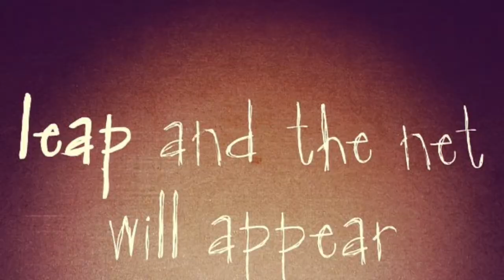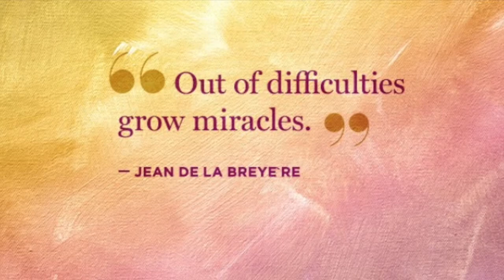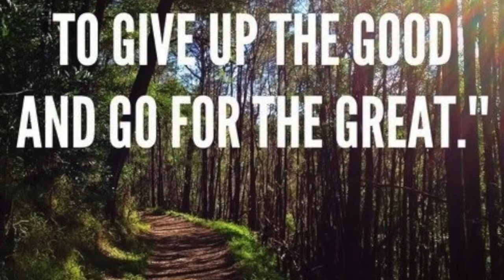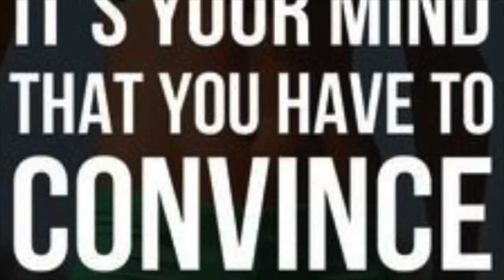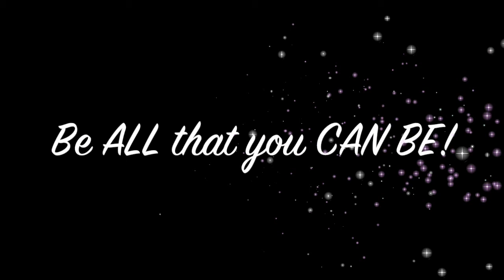Rebekah Keat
Amazing athlete, extraordinary human being.